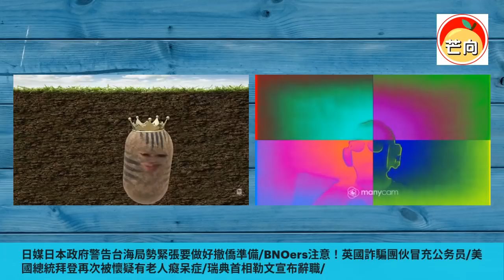20210823E 日媒日本政府警告台海局勢緊張要做好撤僑準備/BNOers注意！英國詐騙團伙冒充公务员/美國總統拜登再次出洋相/瑞典首相勒文宣布辭職